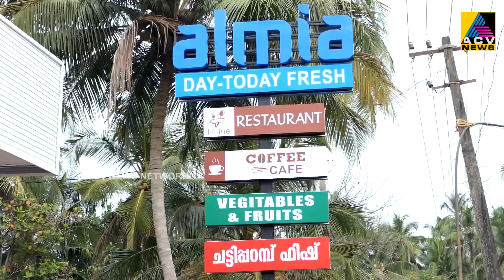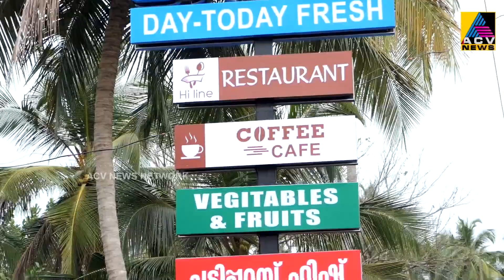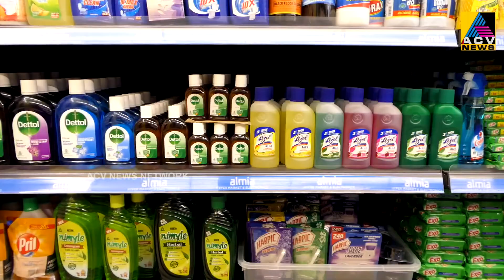ഗുണനിലവാരമുളള ഉൽപന്നങ്ങൾ വിലക്കുറിവിൽ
ഗുണനിലവാരമുളള ഉൽപന്നങ്ങൾ വിലക്കുറിവിൽ ഉപഭോക്താകളിലെത്തിച്ച വ്യാപാര വ്യവസായ രംഗത്ത് മുന്നേറന്ന ഇമാൻ ഗ്രൂപ്പിന്റെ അൽമിയ മിനി മാർട്ടും ഹൈലൈൻ റെസേറ്റാറന്റും ഇനി തിരുവേഗപ്പുറ വിളത്തൂരിലും